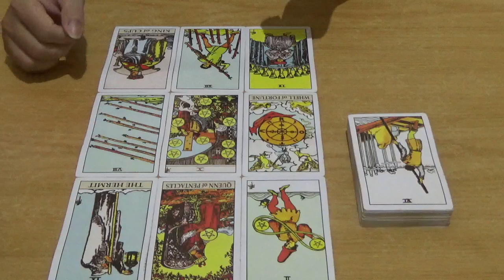PISCES KARIR, BISNIS & KEUANGAN AGUSTUS 2019